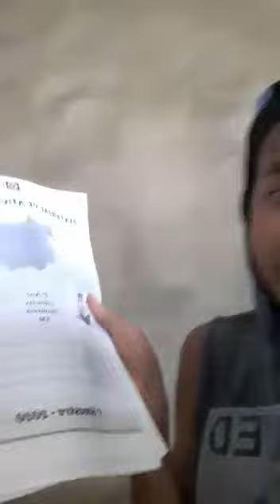O que tô achando da QUARENTENA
Quarentena
Covid 19
O que tô achando
2020